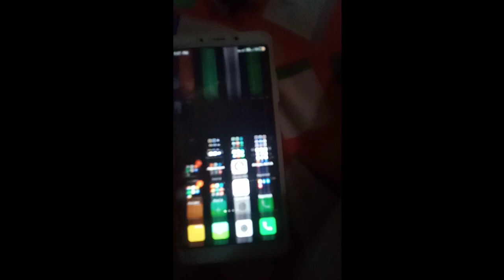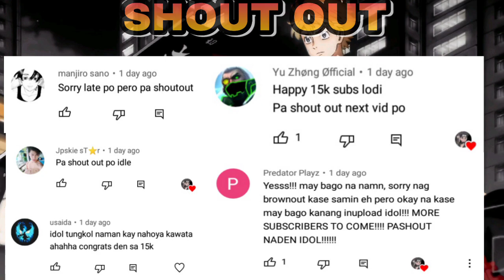Biglang bumagsak si DRAKEN⁉️Safe na si KAWARAGI SENJU‼️Tokyo revengers Chapter 221 tagalog review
TokyoRevengers Chapter 221 tagalog Review